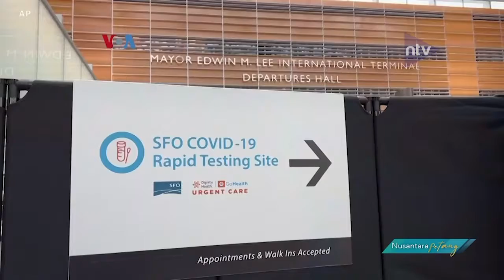Pengetatan Tes Covid Dan Pengaktifan Kembali Pelacakan Kontak